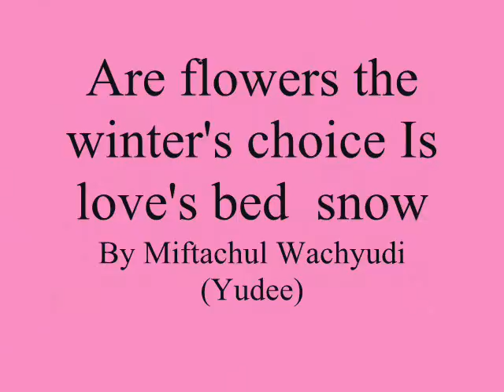Are flowers the winter's choice Is love's bed snow ,